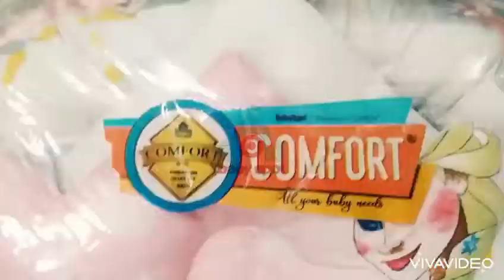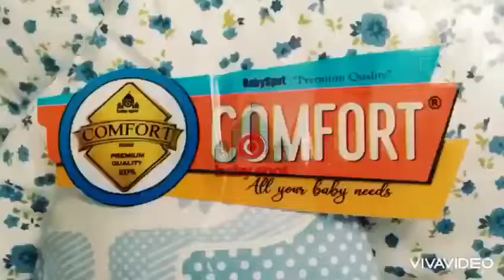Original 9 Pieces Set With Snuggle Bed By Comfort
BABY SPOT PK Presenting Original 9 Pieces Set With Snuggle Bed By Comfort Now.
Premium Quality Product - Export Quality 100% Cotton Fabric

Includes:
1x Carry Nest
1x Bow Tie
1x Snuggle Bed
1x Mosquito Net
2x Round Sides Support Pillows
1x Head Support Pillow
1x Neck Support Pillow
1x Feeding Bottle Cover